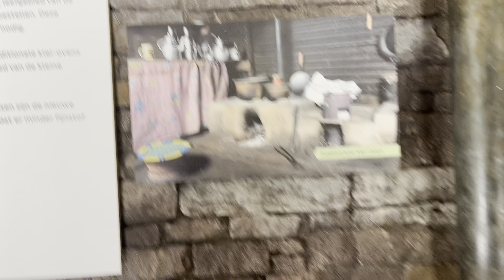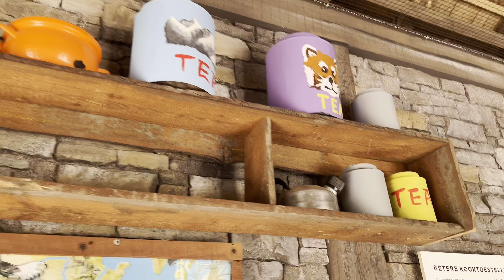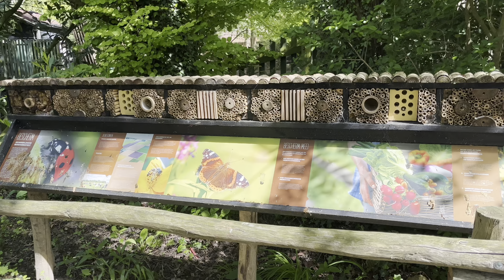युरोप मधील Zoo मध्ये कोणकोणते प्राणी आहेत? || आई बाबांना घेऊन आलोत नेदरलँड्स मधील zoo पाहण्यासाठी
Hello,

6 वर्षानंतर आई बाबा आले Europe मध्ये🥰|| दोन्ही आज्जींना भेटुन मुलींचा आनंद गगनात मावेना 😍europe